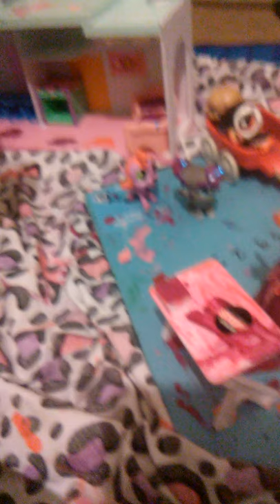BELLA AND THE PUPPIES